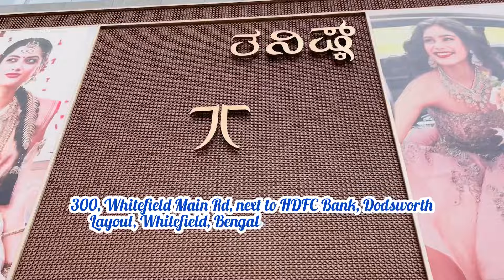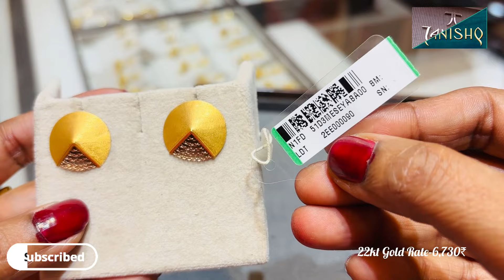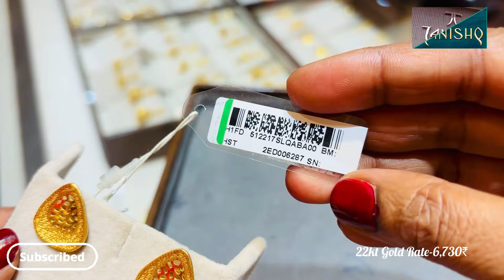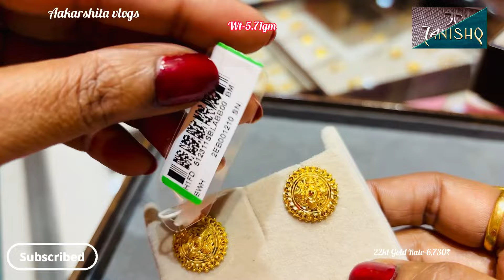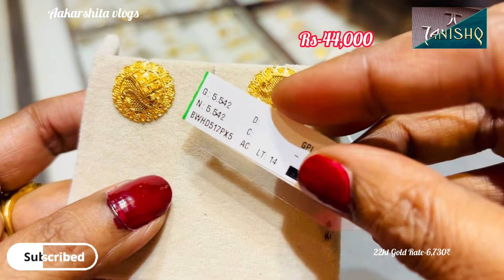Awesome 🤩 Tanishq 22kt gold earrings design with price | Stud earrings collection |Tanishq Bengalore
Address:
300, Whitefield Main Rd, next to HDFC Bank, Dodsworth Layout, Whitefield, Bengaluru, Karnataka 560066

 Tanishq jewellery
tanishq jewellery collection designs with price
gold jewellery collection
 gold jewellery designs with price
tanishq gold jewellery designs with price
tanishq gold earrings
tanishq gold earrings with price
tanishq gold necklace design tanishq gold necklace set with price
gold earrings designs light weight
tanishq gold pendant designs with weight and price
Tanishq Jewellery comes from the house of Tanishq - A Tata Product..

 Tanishq is fashioned for the woman who looks to jewellery to express herself.
tanishq gold jhumka designs
very light weight gold earrings daily wear earrings designs in gold latest pure gold earrings
gold earrings designs for women gold earrings designs for men
gold earrings latest design 22 carat gold earrings
22 carat gold earrings designs
tanishq gold earrings designs 2023
tanishq latest gold earrings collection

All the jewellery I have directly shown you from the Tanishq Showroom.